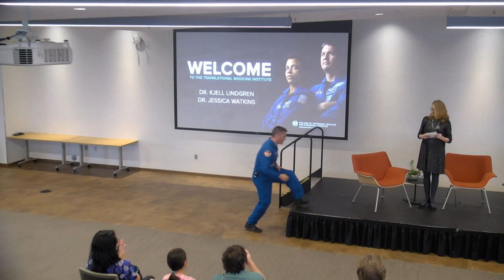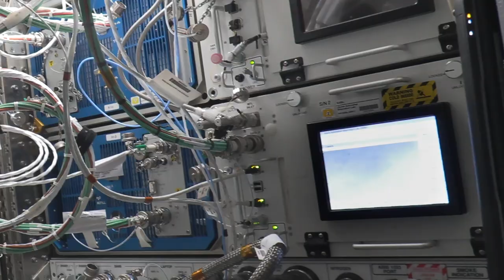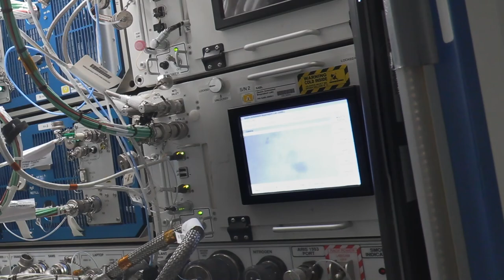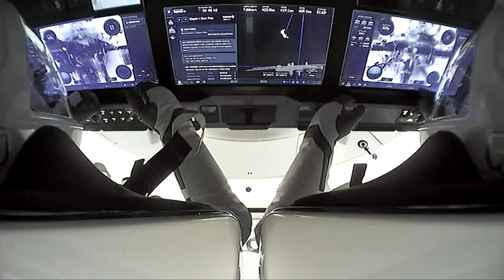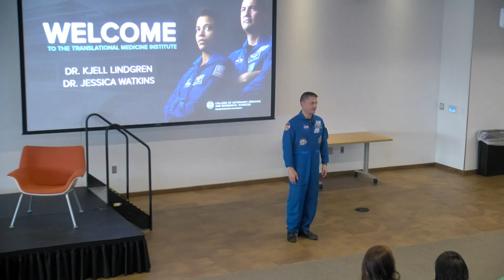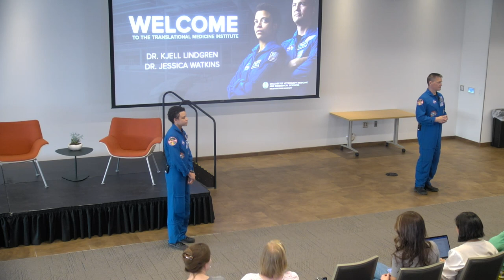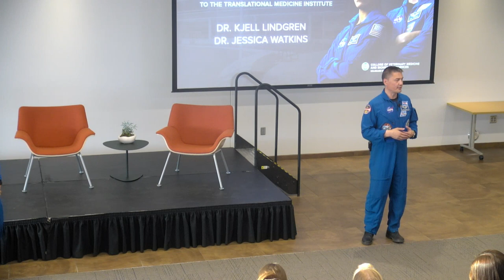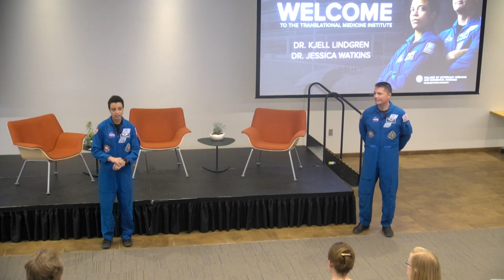One Health One Planet keynote: NASA astronauts Kjell Lindgren and Jessica Watkins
NASA astronaut Dr. Kjell Lindgren earned his master's in cardiovascular physiology at Colorado State University before going on to med school at the University of Colorado. He and crewmate Jessica Watkins spent 170 days in space, and came to CSU April 12, 2023 to meet with students, faculty, staff, and the community. Video by Jeff Dotson.